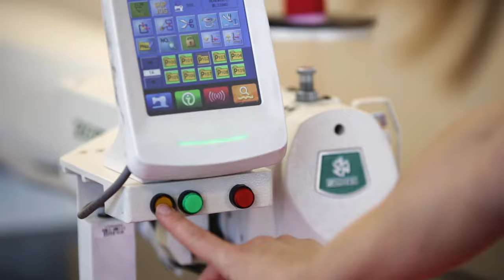COLLAR Company Presentation video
COLLAR Company — український виробник інноваційної продукції для домашніх тварин. Головний офіс та виробництво знаходяться у Чернігові. Починаючи із 1995 року COLLAR Company виросла до міжнародної компанії із чисельністю команди понад 500 співробітників та присутністю продукції у 78 країнах світу. Компанія розробила 16 власних брендів, має міжнародні представництва у Польщі, США та Китаї.

Компанія має власний R&D Department. Це команда із 10-ти осіб, які щодня займаються роботою над новою продукцією. В R&D команді працюють розробники, дизайнери, 3D-дизайнери і інші спеціалісти. Процес розробки нового продукту проходить понад десять етапів від ідеї, створення прототипу, тестування до масового виробництва. У середньому лише дві з десяти ідей стають кінцевим продуктом.

Музика на відео: Автор Dean McGinnes